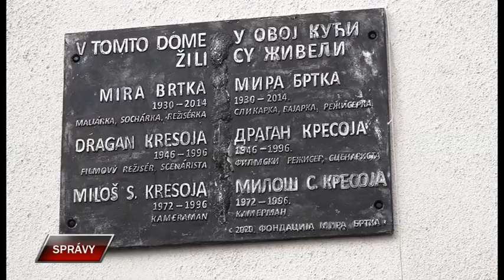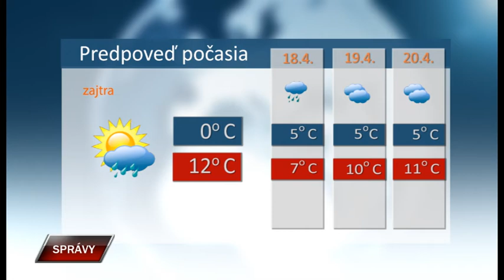Spravy 16 4 2021